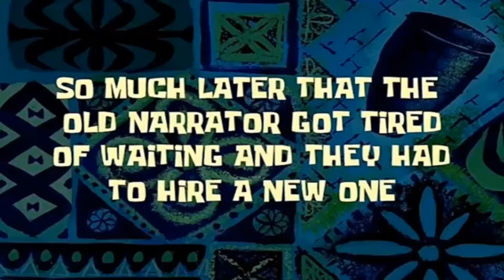Apple 🍎 challenge with the Fam | watch till the end 😂😂 | Vlog#2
San mapupunta ang apple na binili mo??
Apple challenge kasama mga chikiting..
Suppper saya 🤣🤣🤣